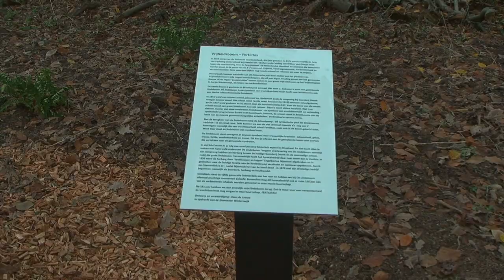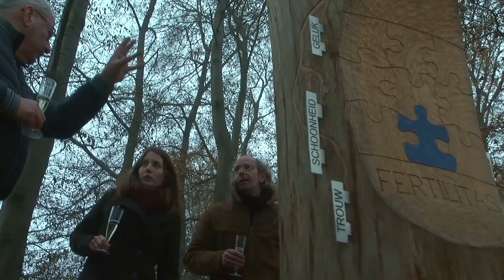Vrijheidsbomen in Winterswijk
Zaterdagmorgen werd aan de Slingeweg in Brinkheurne de eerste vrijheidsboom onthuld. Dit is de eerste in een reeks van negen Vrijheidsbomen als onderdeel van de Winterswijkse viering van 1572, het geboortejaar van Nederland.